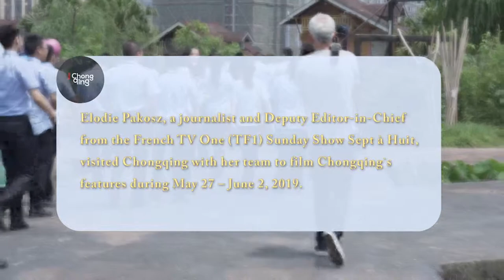Journalist from French TV Impressed by Chongqing's Change in a Decade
Elodie Pakosz, a journalist and Deputy Editor-in-Chief from the French TV One (TF1) Sunday Show: Sept à Huit, visited Chongqing with her team to film Chongqing`s features during May 27 – June 2, 2019.